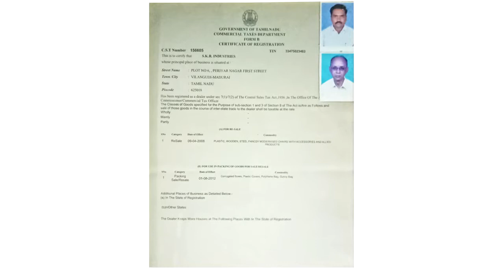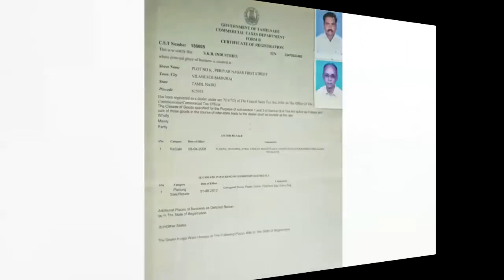SKR INDUSTRIES MADURAI | ROLLING AND REVOLVING CHAIRS MANUFACTURER MADURAI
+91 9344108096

rolling chair distributor madurai, revolving chair Suppliers madurai, office chair wholesaler madurai, chairs components dealers madurai, office chairs in madurai, Furintures Wholesaler Madurai.

SKR Industries is a famous Chair Manufacturer and Distributor. Also Chair Components Wholesaler and Dealer. Contact :Visva Ganapathy Nagar, Anjal Nagar, Madurai